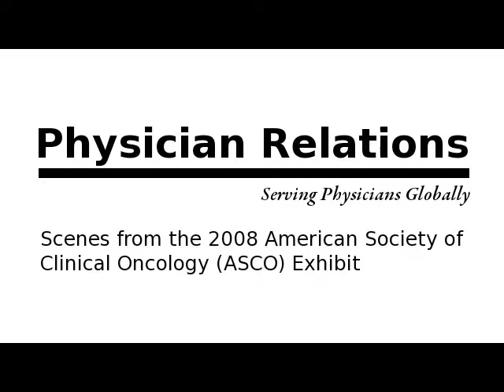Scenes from the 2008 American Society of Clincal Oncology (A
Scenes from the 2008 American Society of Clincal Oncology (ASCO) Exhibit

44th ASCO Annual Meeting
May 30-June 3, 2008
McCormick Place
Chicago, Illinois

The Office of Physician Relations booth attracted both old and new friends from around the globe during the three day exhibit.